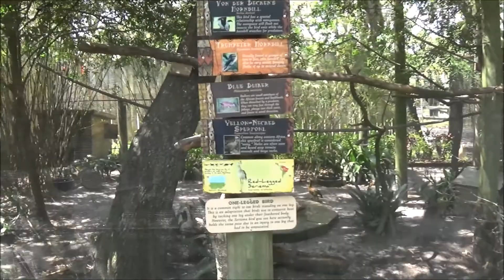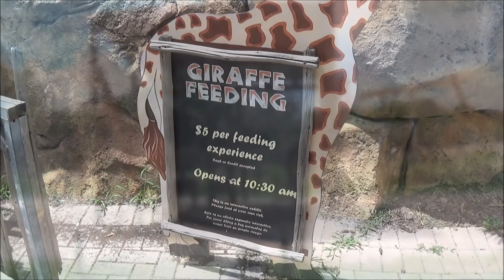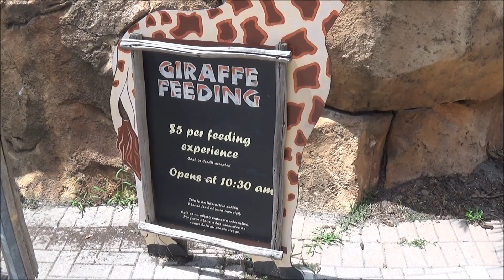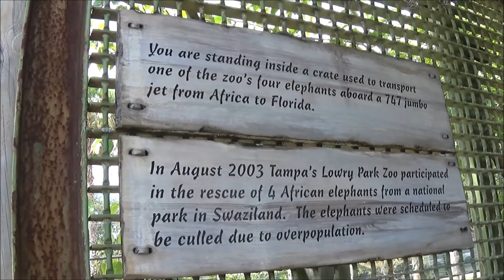Fun Day At ZooTampa At Lowry Park Zoo #2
Just exploring one of the best zoo's in the country called ZooTampa At Lowry Park formerly known as Lowry Park Zoo. This is video two from that day.